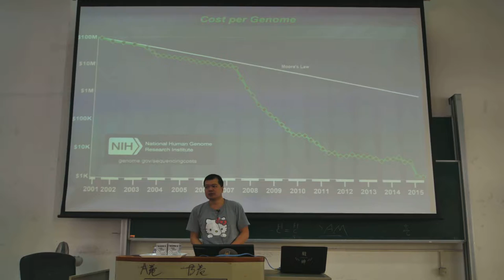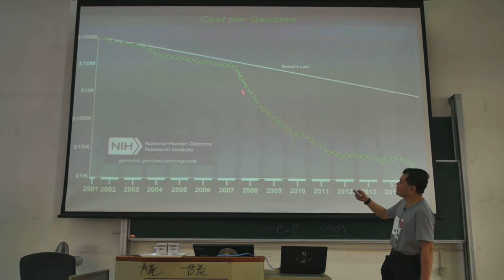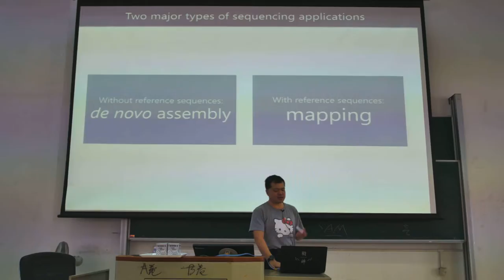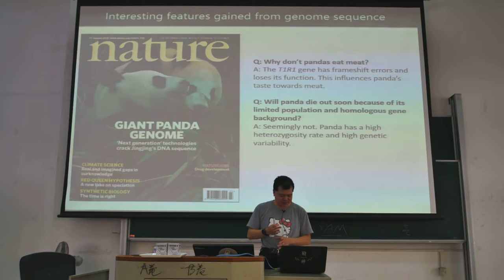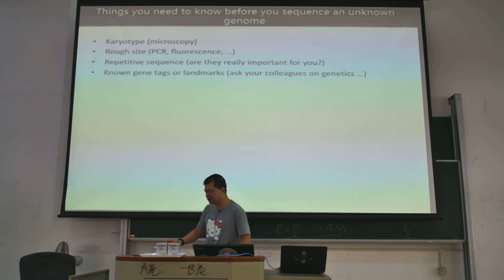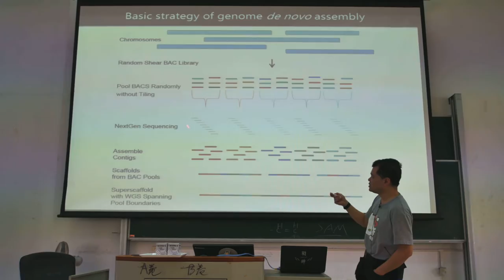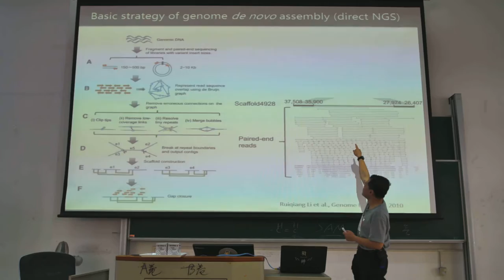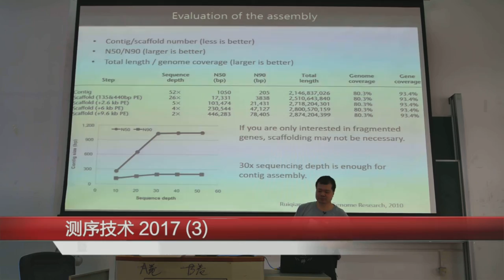定序技術2017版 part 3